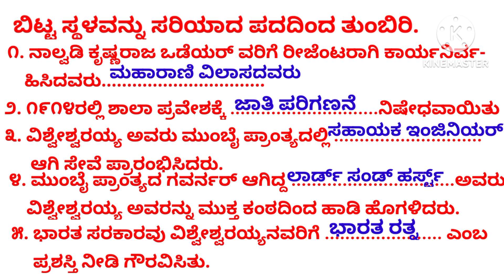ಎಸ್.ಎಸ್.ಎಲ್.ಸಿ - ಪ್ರಥಮ ಭಾಷೆ ಕನ್ನಡ - ಗದ್ಯ ಪಾಠ- 4 - ಭಾಗ್ಯಶಿಲ್ಪಿಗಳು - ಬಿಟ್ಟ ಸ್ಥಳ